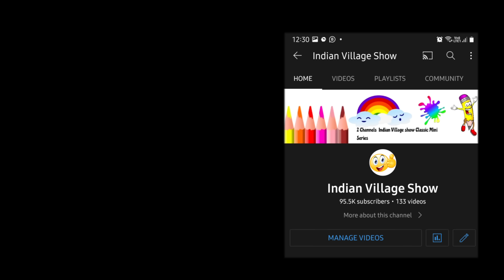കറുമ്പൻ episode 118 - barbie making polymer clay miniature doll dress - classic mini series